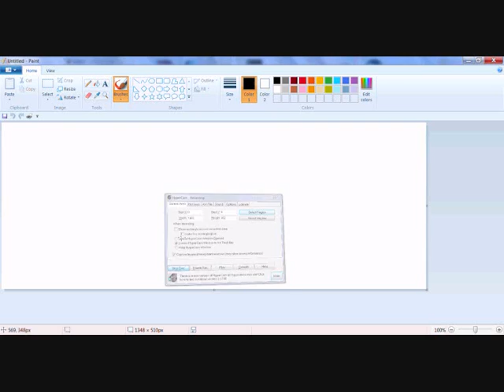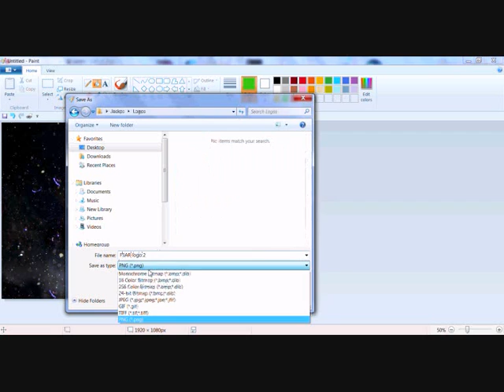F3AR: How to make a Logo With a Background in Paint.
Just put a background in..
and do the steps i did..
1st bit was How big u need it..